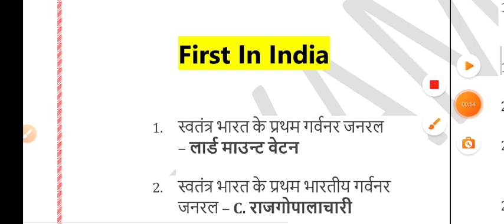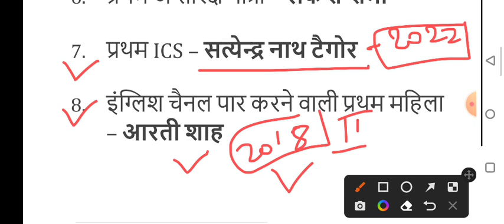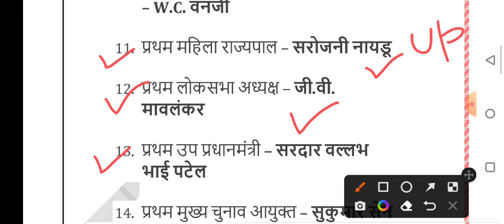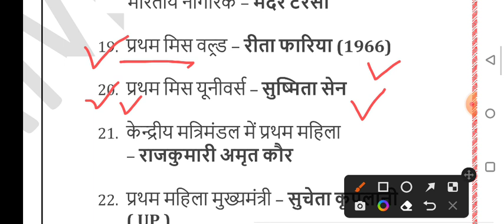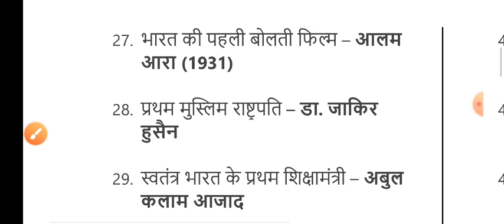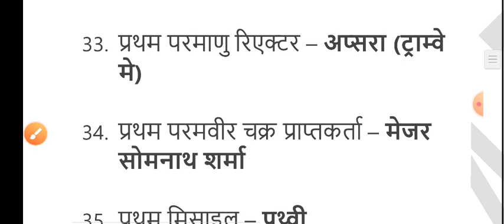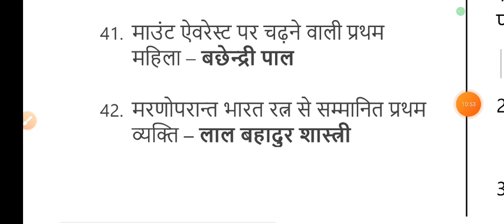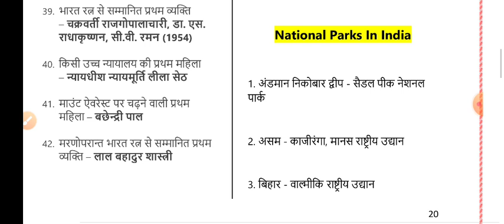Airforce Y Group GK 2022 | Airforce Y Group Gk Important Questions 2023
Exaamguru